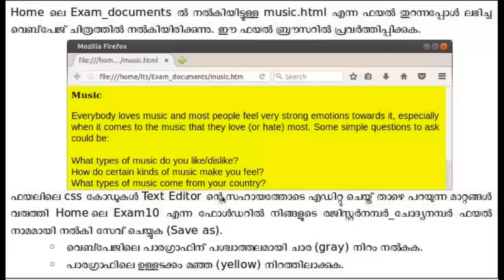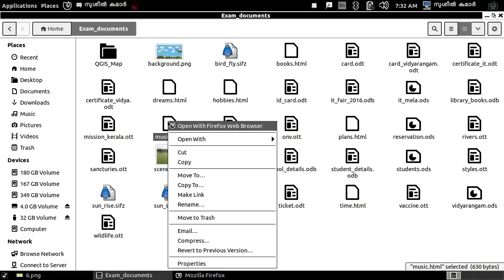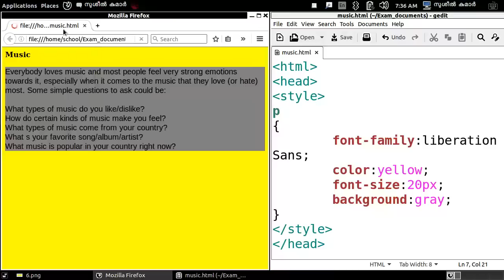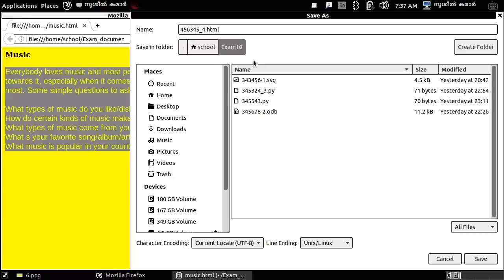STD 10 QUESTION 1, WEB PAGE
STD 10 SSLC MODEL QUESTION 1, WEB PAGE download link is given